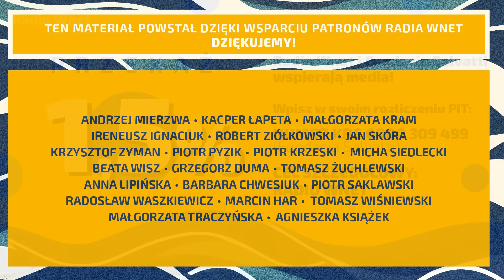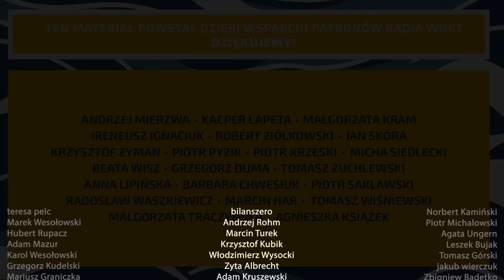Prof. Samol: Rosja szykuje silne jednostki do ofensywy. Latem może wydarzyć się tragedia na Ukrainie